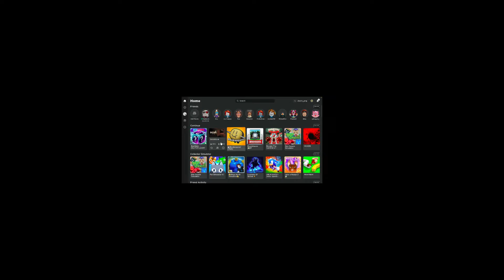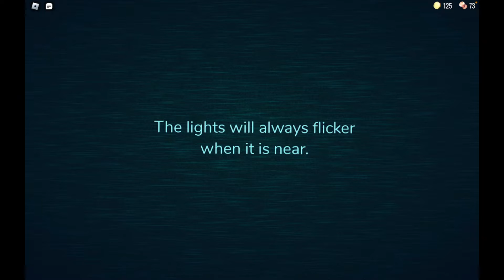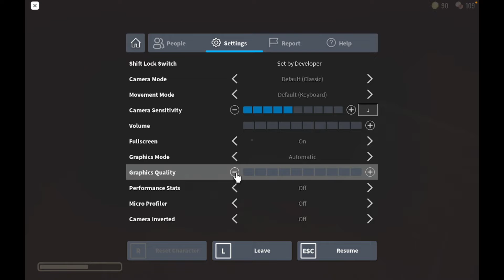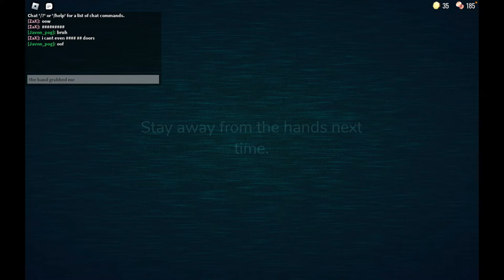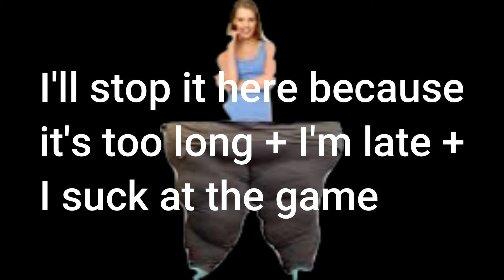1 star hotel's are in a entire new level now | DOORS PART 1 | Roblox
doors, pls help